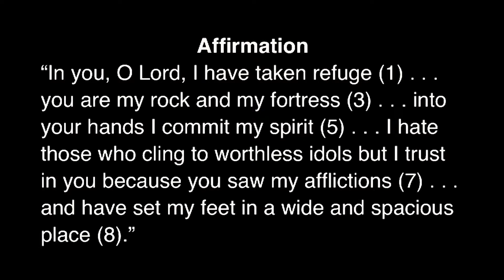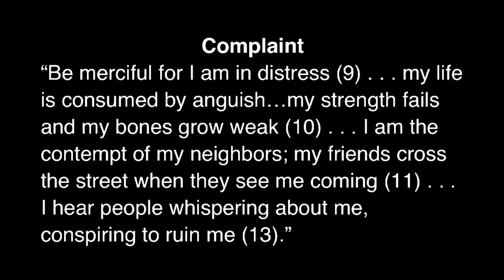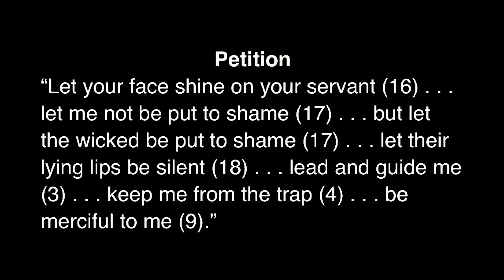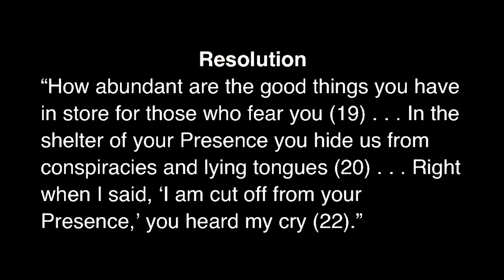Sermon | Psalm 31 | Ordinary Time Week 4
Steve DeNeff - A City Under Siege. In the last twenty years, we’ve seen the rise of a new intolerance for, not just the “religious” but the “righteous” in particular. Around the world, and especially in America, the people of God have become the subject of criticism and scorn. The righteous have been labeled, “intolerant, irrelevant and extreme,” and not only by their enemies, but by their friends “who speak cordially with their neighbors but harbor malice in their hearts.” We are like "a city under siege,” (31:21). In response to our critics, Christians today have resorted to a few strategies designed to protect them but, so far, each has only made things worse.  In this Psalm - a prayer to Yahweh - another strategy emerges for dealing with our critics and this one has helped preserve us for centuries.